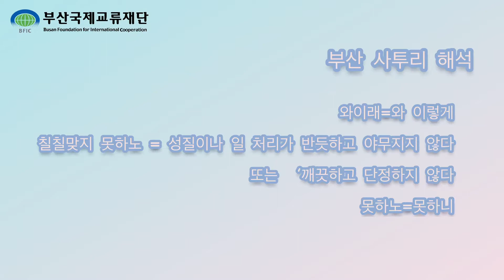[슬기로운 유학생활] (사투리 2편) 와이래 칠칠맞지 못하노?!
다소 강한 억양으로 유명한 부산 사투리!

사투리가 강한 부산 사람들과 대화는,
아직 한국어가 서툰 유학생들에게 때로는 이해하기 힘든 것이기도 합니다.

부산국제교류재단의 유학생 근로학생들이 부산 사투리가 사용되는 몇 가지 상황을 보여드립니다~!

"와이래 칠칠맞지 못하노?"는 대체 무슨 뜻인지 함께 살펴보아요~!

부산국제교류재단의 다양한 소식을 보시려면 홈페이지를 방문해보세요 !

◈ BGM(Background Music) 정보 : VITA Application- At the park View Points